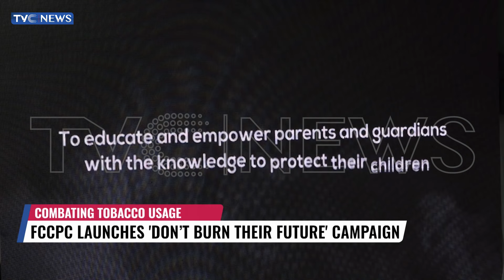FCCPC Launches 'Don't Burn Their Future' Campaign To Combat Tobacco Usage